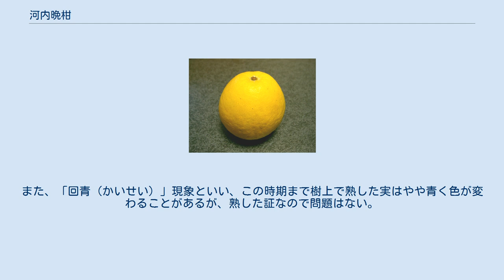河内晩柑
河内晩柑（かわちばんかん）とは、柑橘類の一種である。
美生柑（みしょうかん）、愛南ゴールド（あいなんゴールド）、宇和ゴールド、ハーブ柑、天草晩柑、ジューシーフルーツ、ジューシーオレンジ、灘オレンジ、夏文旦などとも呼ばれる。
 河内晩柑は、昭和10年に熊本県飽託郡河内村（現・熊本市西区河内町）で発見された自生種で、ブンタンの血を引いていると考えられる。
地名から「河内」と年を越して春を過ぎた夏になって収穫を迎える一番遅い季節の収穫ということから「晩」の柑橘とされ「河内晩柑」と名付けられた。
 外観から和製グレープフルーツと称される。
名称にもあるように晩生であるが、5月に開花してから翌年の8月や9月まで実がついているという特徴がある。
また晩生で越冬する必要があるために、ハウス栽培や冬期も一定以上の気温でほとんど降霜することのない地域での栽培が必要である。
そのため、生産地は愛媛県愛南町や熊本県天草市などの少数しかない。
なお、愛南町は生産量の約半数を占めており、日本一の産地である。
そのため、別名である「美生柑」は愛南町の前身の一つである御荘町（みしょうちょう）に由来する。
また、愛南町では2007年から「愛南ゴールド」という呼称を総称として用いている。
 日本における収穫量は、2005年が7,078 トン、2010年が8,822 トンであり、その内訳は愛媛県63%、熊本県35%である。
 国産柑橘の端境期である4月-8月に旬を迎える晩成の柑橘であり、夏文旦として知られる品種である。
特徴的なのは、樹上で12-15ヶ月間実らせることで、味は甘さと酸味を備えている。
日本一の産地である愛媛県の最南端に位置する愛南町は、県内でも温暖な地帯で冬でも霜が滅多に降らないことから、この温暖な気候を生かし、柑橘の中でも特に寒さに弱くデリケートな晩柑が栽培されている。
 栽培方法は、樹上で長期間実らせることから、地元でとれる牡蠣（カキ）の殻などを土作りに用いるなど、有機物を活用して健康な樹を育てている。
初夏まで樹の上で熟させた晩柑は、収穫する実の横で翌年の花が咲き、小さな実が同居する珍しい現象が起きる。
病気を防ぐため花の時期に農薬散布をすると、収穫直前の実にかかってしまうため、この時期の農薬散布は行わない。
その結果、見た目が悪くなってしまう。
また、「回青（かいせい）」現象といい、この時期まで樹上で熟した実はやや青く色が変わることがあるが、熟した証なので問題はない。